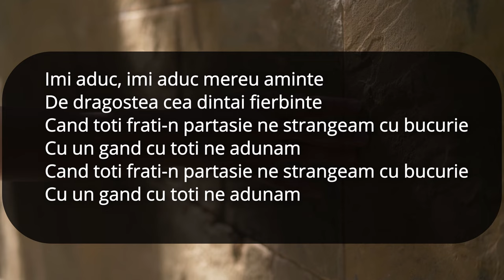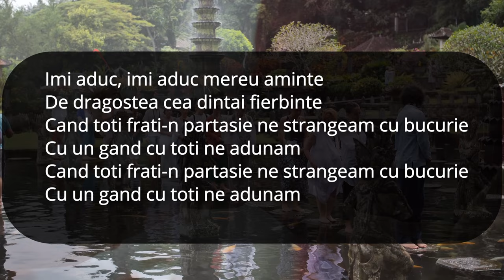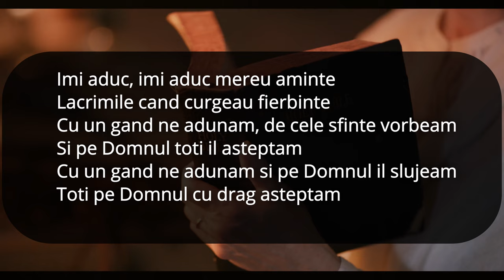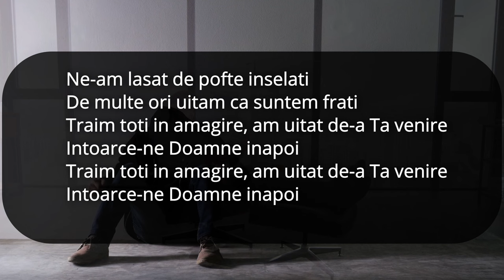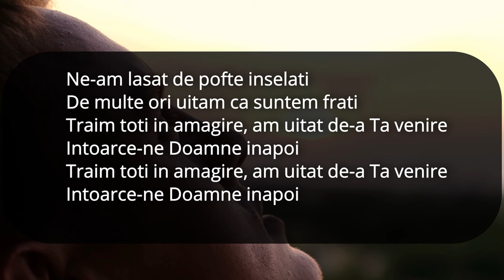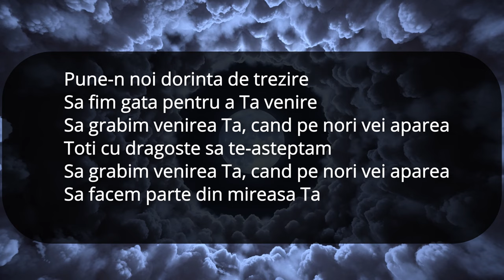✔️𝗡𝗲𝗴𝗮𝘁𝗶𝘃 ✔️- Imi aduc mereu aminte - Marius din Barbulesti (Instrumental Crestin)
Negativ Marius din Barbulesti - Imi aduc mereu aminte!
Marius din Barbulesti - Topic
Montaj Video :  @MuzicaDomnului
🎤 Contact Marius din Barbulesti - 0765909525

Versuri - Imi aduc mereu aminte - Text

Imi aduc, imi aduc mereu aminte
De dragostea cea dintai fierbinte
Cand toti frati-n partasie ne strangeam cu bucurie
Cu un gand cu toti ne adunam

Lacrimile cand curgeau fierbinte
Cu un gand ne adunam, de cele sfinte vorbeam
Si pe Domnul toti il asteptam
Cu un gand ne adunam si pe Domnul il slujeam
Toti pe Domnul cu drag asteptam

Dar cu timpul mult noi ne-am schimbat
De cele sfinte ne-am indepartat
Gandurile-ntunecoase ne-au indepartat de casa
Si acum noi suntem tot mai reci

Ne-am lasat de pofte inselati
De multe ori uitam ca suntem frati
Traim toti in amagire, am uitat de-a Ta venire
Intoarce-ne Doamne inapoi